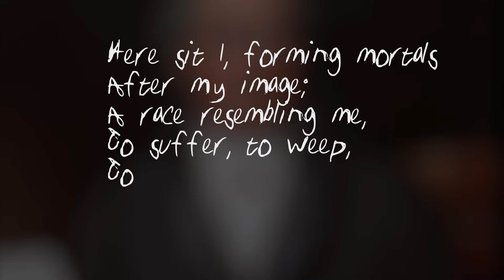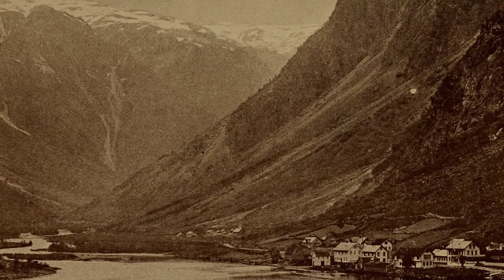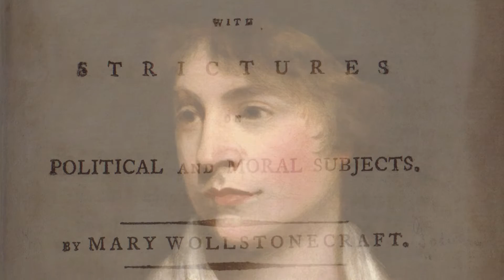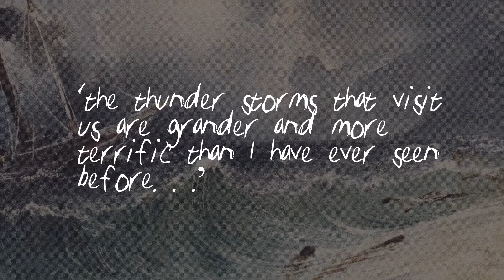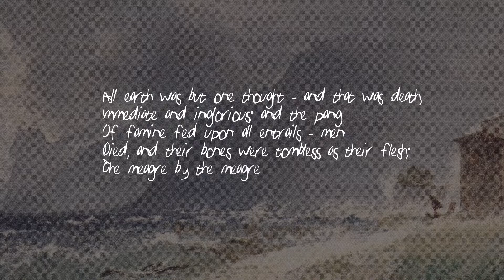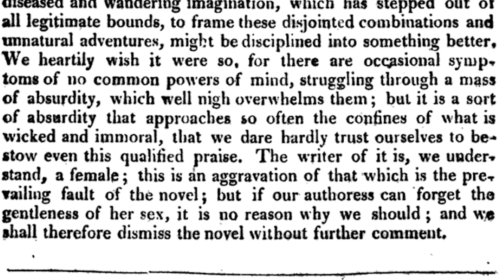1816: The Year Without a Summer, Prometheus & Frankenstein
In 1816, the Year Without a Summer left Europe destitute, hungry and recovering from the Napoleonic Wars. When Mount Tambora erupted the skies blackened, and young poets on a trip to Geneva became stuck indoors. Amongst them was Mary Shelley, the author of Frankenstein, influenced by tumultuous events and the enduring Greek myth of Prometheus.

Sources:

Dougherty, C. (2006). Prometheus. London: Routledge.

Skeen, E, 1981, The Year Without a Summer, Journal of the Early Republic,

Pollin, B, 1965, Philosophical and Literary Sources of Frankenstein, Comparative Literature,

Ritchie, I, How the Year Without A Summer Gave Us Dark Masterpieces, Guardian,